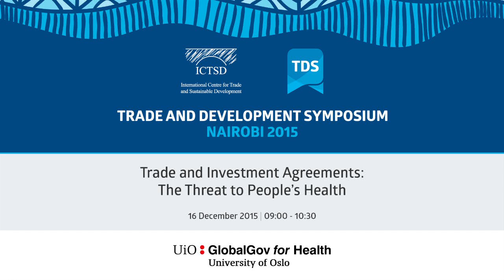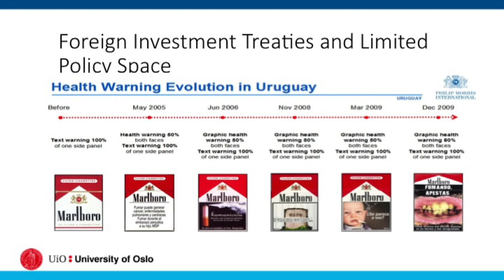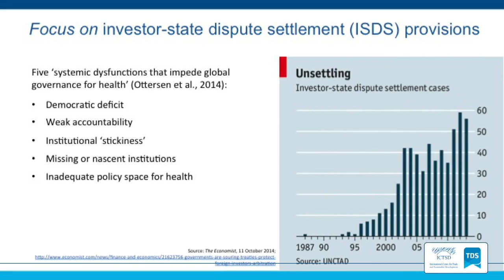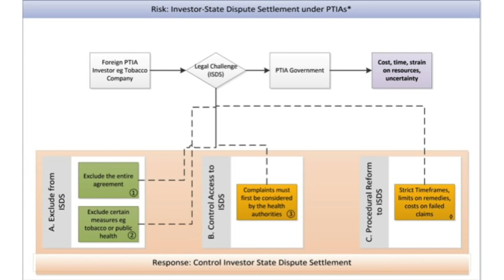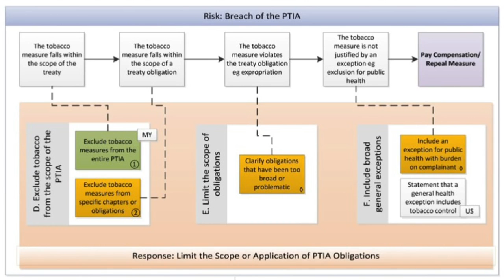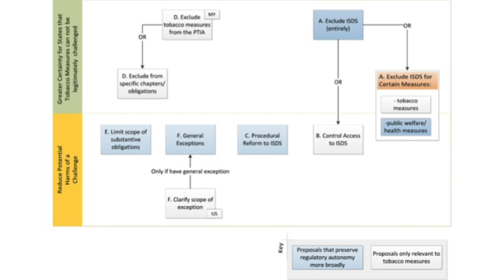TDS LIVE | Trade and Investment Agreements: The Threat to People’s Health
The aim of the session is to assess the implications of trade and investment agreements for global health. It will be based largely on the report of the Independent Panel on Global Governance for Health to be published in The Lancet. The report critically analyses the impact of trade and investment agreements (TIAs) on how people live and work, what they consume, and their health and social protection systems. Often TIAs favour the interests of large multinational corporations, which exert disproportionate influence on national negotiating positions. Together with investor-state dispute settlement mechanisms, TIAs can undermine governments’ ability to pass laws and regulations that protect and promote public health. This requires a reform of how TIAs are negotiated, implemented and adjudicated to remove a range of power asymmetries.